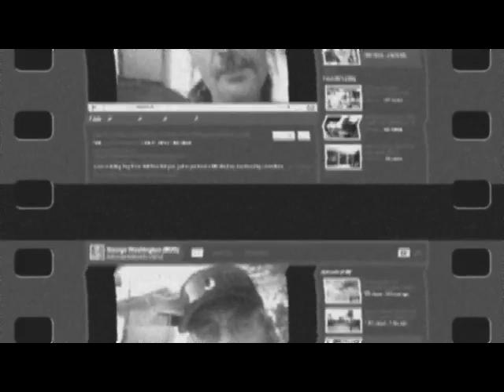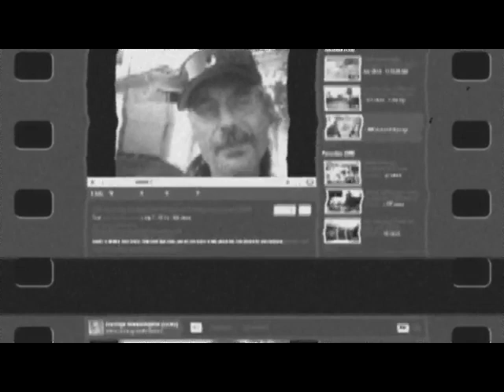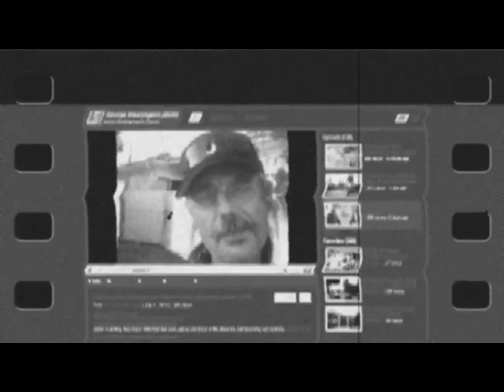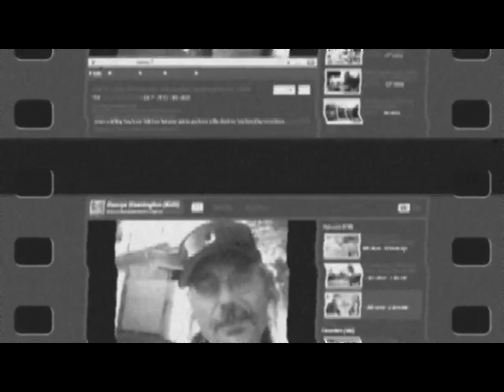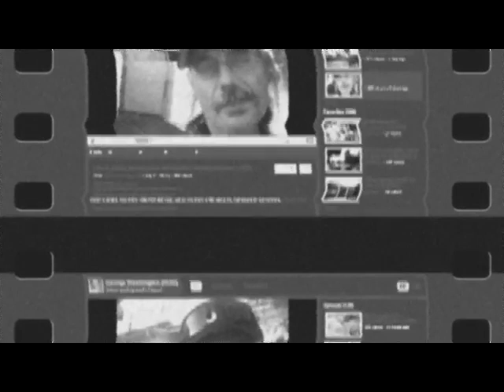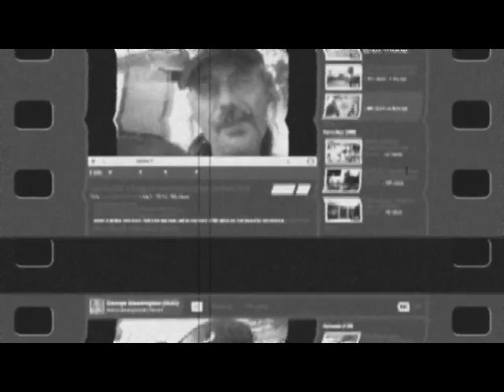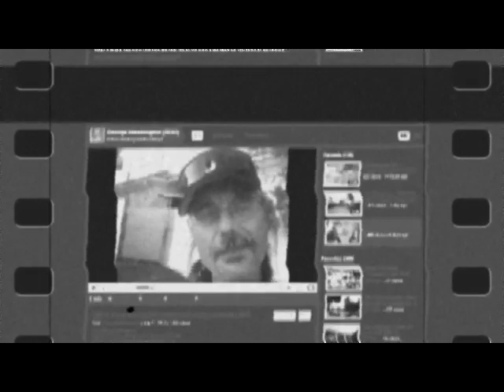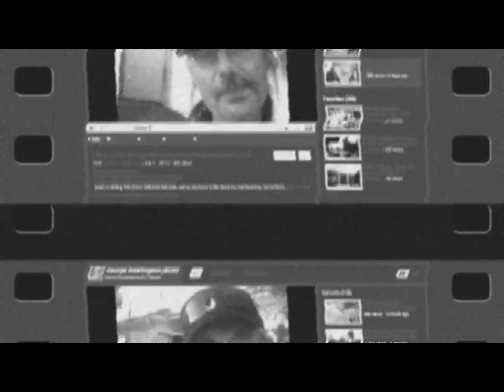Mega Quakes, Post Glacial Rebound and Nuclear fallout - Scott (Bug) Believers Underground 5 of 5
All policies of every government is being run by the World Bank Facts of current time. The World Bank has this whole planet tied up in trade agreements. If you don't toe the line you will get jacked. 2. This is big money! They can care less what color, religion, and gender, area of the world you live or age you are. The only thing it cares about is money! They focus media to play all sides against the middle so, you don't know what theyre up to. 3 This beast gets its power from paper! With every deal that is signed we give that (paper person) of corporation more power to in-slave the world. Making it appear through false images that their helping others. NOTHING can be farther from the truth. 4 This agenda of taking over countries setting them up for maximum greed by using peoples pride and ego. Yes they have taken enough surveys to know thinking patters of people to do this.. The New World Order agenda coming out of the WORLD BANK
G20 is called fragile states securing development. Here is this banks list of Ten Priorities for the world.
5) This beast set up by the super rich, protected by a PAPER PERSON; has run this agenda to the point they have set up their own central HUB. All big money operations are coming out of this one point: Geneva Switzerland. Here are some W.H.O. 6.8 billion clients The IMF which is a part of the World Bank Science & Technology CERN, The World Wide Web now to be called The Grid. For information gathering and identification of its product people! NATO a police / security force for invasion for profit and to protect its money investment. U. N. to manipulate political economy To crowd in the public Sector Using institutions and acts and, the values of the people. By this knowing them good enough to effect change for the greed. There making the people think theyre getting something valuable and, good. Health and human services to manipulate family control by oppression of free speech and choice of both child and parent for the greater greed. And the list
goes on and on. Let's look at one of the biggest lies of the good of the Greed. Climate Change or quote on quote clean energy. It appears to me Co2 gas is dirty and nasty. Taking clean up measures are good yet, this did not do this ice melting thing around the world, Common sense and my knowledge on spiritual front lines of human behavior and, the games of the greedy. All information I see leads me to believe that Nuclear Waste dumping for the greater greed, Nuclear testing for the greater greed, Bent Spear miss-handling and cost cutting measures for the greater greed accidents, Has put this planet on a runaway express. Their first measure is to make as much money as they can off this information through deception, "Of media, governments and people". If you look at the numbers, temperatures did not start climbing in-till after Chernobyl. When according to Wikipedia almost 3 1/2 million pounds of radioactive materials went into the air. Russia is near the North Pole and that stuff covered the whole ice PAC on-top of the World.
one of our jets crashing up there and having 4 nuclear bombs on it, the waste dumping up there and in the Pacific Ocean. Remember the Exxon Valdez? Well times that by at least 57 super tankers of radioactive dumping by Russia alone into the ocean and the picture starts to clear up. They state 1 quart of oil contaminate 1000 gallons of water. Just a cup of nuclear waste contaminates 100 times that amount. YOU THINK ABOUT THAT. THINK REAL HARD